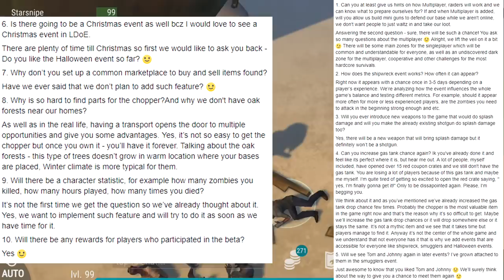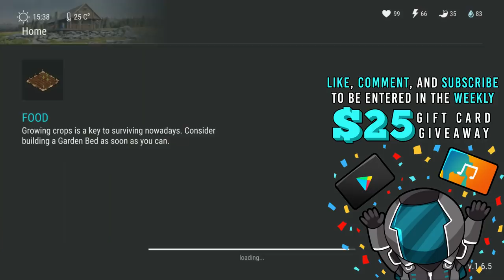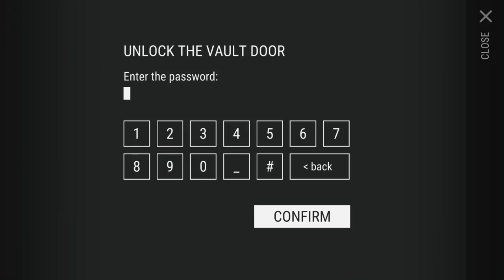NEW EVENTS, TRADING, RPG, MULTIPLAYER DEFENSE+ZONES INBOUND- Last Day On Earth Survival 1.6.5 Update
Welcome to LAST DAY ON EARTH SURVIVAL where THE NEW ALPHA UPDATE 1.6.5 JUST CAME OUT. We're lookin' at THE NEW EVENTS, TRADING, RPG, and MULTIPLAYER DEFENSE + ZONES that are INBOUND in today's Last Day on Earth Survival Update 1.6.5 video, aka Last Day on Earth Survival HALLOWEEN UPDATE VIDEO! Last Day on Earth Survival 1.6.5 Gameplay is a ton of fun so far, so I hope you guys enjoy Last Day on Earth: Survival Gameplay!

And remember! Unkilled walking dead zombies are everywhere! Kill zombies, shoot zombies, gun zombies, fire zombies, plug zombies, smash zombies, slash zombies and gunship zombies to survive. In this free zombie shooter rpg game your every decision matters.